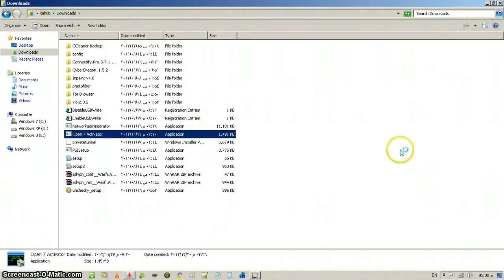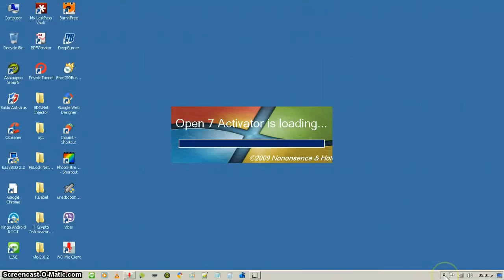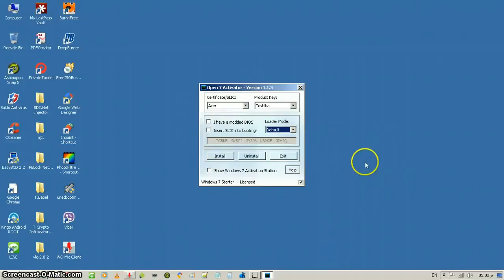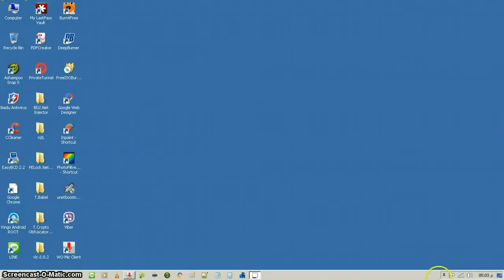كيف تفعل نسخة ويندوز 7 الغير أصلية لتصبح أصلية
raghib amine
huhu
قنواتBein Sport
bein sport
بي إن سبورت
activation
activer windows 7
Dog
kilimini
cristiano
bouzbal
film tachl7it
Cat
Cats
Tiger
Lion
Monkey
Zoo
Car
Cars
Girls
Girl
Artist
Representative
mehdi tube
igli5
iker
bz
kisat nass
th3pro
google adcense
adcense
blogger
algerie
la fouine
exclusive
soprano
badr hari
Artist
Crazy
Madness
Hidden Camera
Entertainment
Football
Basketball
Viva
Prostitution
Funny
Clips
Cooking
Offers
Show
Reduction
Lottery
President
Typhoon
Earthquake
Killing
Crime
TV
IPhone
Samsung
Sex
Exciting
Sexy
Series
Movies
Film
Baby
Child
Justin Bieber
Michael Jackson
Ventricular
Beach
Harassment
Photos
Programs
Report
Disaster
Disasters
Documentary
royal baby
catching fire
baby i
versace migos drake
music
funny
best song ever
movies
drake
lil wayne
blurred lines
full movie
music
minecraft
one direction
avicii
movies
blurred lines
mel smith
royal baby
catching fire
best song ever
alan partridge
one direction
selena gomez
تسلية
صور محمد عساف
عبده موته
محمد عساف
العاب تلبيس البنات
لعاب ذكاء
اغانى رمضان
عادل امام
توم جيري
مسلسلات رمضان 2013
رشيد شو
سعد المجرد
كيليميني
rachid show
اغنية
كاس العالم
اعلام دول العالم
نتائج التحصيلي
دول اوروبا
صور رمضان
اخر الاخبار
رمضان
movies
فيلم
اغاني
رقص
افلام
فلم
محمد عساف
حسن شحاتة الشيعى
مرسي
تكي
كاظم الساهر
على الطاير
تويتر
فيس بوك
تميم بن حمد
ديوان المظالم
حسن شحاته
جامعة القصيم
اسعار الذهب
اخبار مصر
صور رمضان
اليوم السابع
جامعة الدمام
جامعة تبوك
اغاني 2014
اغاني 2013
حبيبي برشلوني
ايوب
باسم يوسف
تكي
ماين كرافت
الكويت
الامارات
السعودية
مصر
قطر
البحرين
شيعه
سنه
العربية
الجزيرة
النصر
برنامج
مقلب
خفية
مسلسلات
افلام
مسلسل
اغاني
موسيقى
صالة
الاتجاة المعاكس
بنت مغربية
بنت مصرية
فيلم وثائقي
فيلم وثائقى
كوميدي
سوري
عادل امام
يسرى
كاميرا خفية
رامز
جلال هاني
سلامة هاني
رمزي محمد
هنيدي كورة
رياضة
المبدع العربي
اخبار
الجزيرة
انفجار
تفجير
العراق
اغتيال
قتل
تدمير
بانياس
دمشق
سقوط
الاسد
قتل
بشار
الاسد
وفاة الملك عبدالله بتال القوس محمد
الدوسري
تقنيات
ابتكار
وثائقي
حلى
حلويات
كيك طرطى
كاكاو
قهوه
الجمعة
عبدالله
المديفر
مرتضى
منصور
روني
بلاستيشن 4
جلكسي 5 6
اخبار
اوباما
الصين
حريق
سيول
رشيد شو
لسعد المجرد
medi1tv
cheb akil
accident
inna
الحلقة
maroc
comedia
قصة الناس
countdown
rap maroc
hackers

outajajt
said outajajt
damsiri
139tl in dollars
outajajt 2014
said outajajt 2011
fatima tabaamrant
amrrakchi 2012
outajajt 2012
outajajt 2013
outajajt 2011
said
outajjajt
amrrakchi 2011
sa3id outajajt 2013
l3zawi
itran imjad
said otajajt 2011
imghrane
im3ranlahbab
outajajt lportable
lhoussi outajajt
mzouda prouduction
touggane
sa3id outajajt
said otajajt
foto de agadir
rachud asmoun
ait el hawa
telecharger
mehdi tube
Raghib amine
crash
playstation
PlayStation 2 (Video Game Platform)
pepsi man
Catégorie
Science et technologie
Licence
Licence YouTube standard
Moins